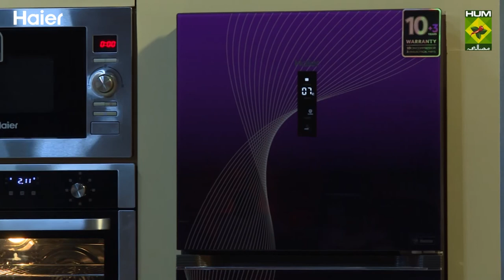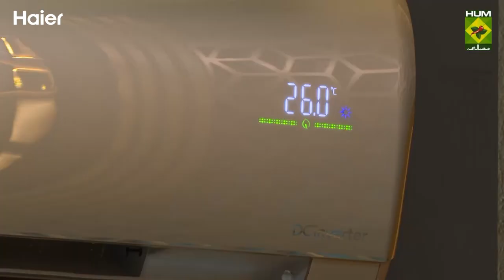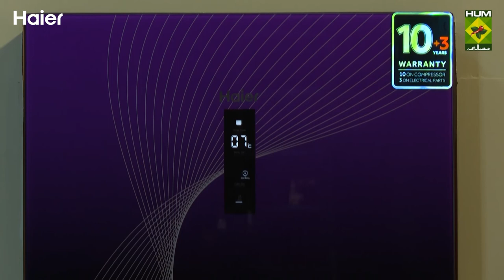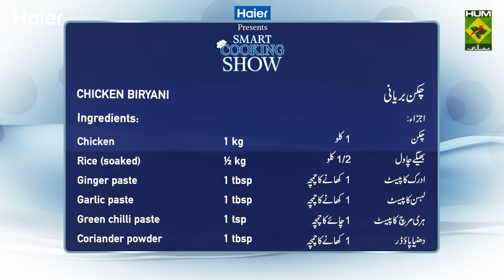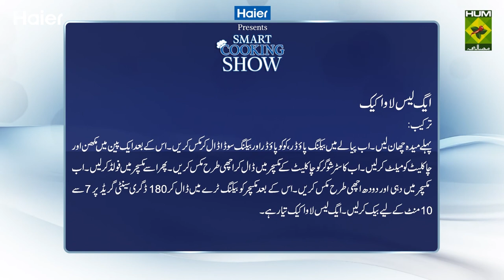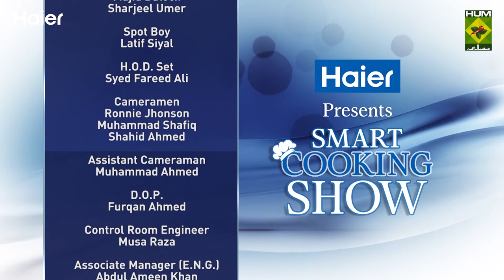Haier Smart Cooking Show - Chicken Biryani and Eggless Lava Cake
Ramadan without biryani feels incomplete, right? Chef Zarnak and Haier brings you the delicious Chicken Biryani and Eggless Lava Cake recipes to make this Ramadan more blissful.